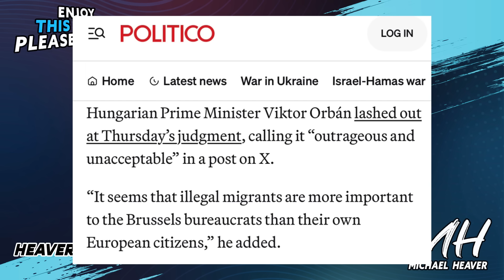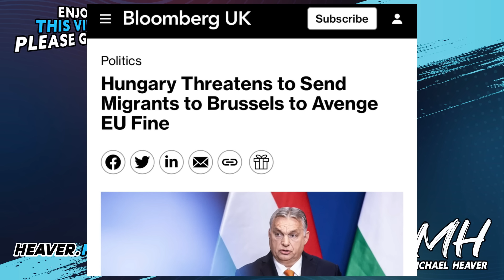Brussels Receives EXTRAORDINARY Threat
"Hungary says it will provide free tickets to Brussels for migrants trying to enter the EU" AP